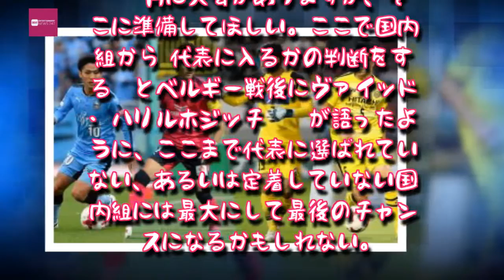Entertainment News 247 - 識者が選ぶEAFF E－1サッカー選手権を戦う日本代表23人／河治良幸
識者が選ぶEAFF E－1サッカー選手権を戦う日本代表23人／河治良幸
河治良幸氏は「武器や個性が明確であるほど最終メンバーに割り込める可能性は高くなる」と予想する　［写真］＝Getty Images
「12月に大会がありますが、そこに準備してほしい。ここで国内組からA代表に入るかの判断をする」とベルギー戦後にヴァイッド・ハリルホジッチ監督が語ったように、ここまで代表に選ばれていない、あるいは定着していない国内組には最大にして最後のチャンスになるかもしれない。
　ベースの部分は欧州遠征で世界レベルでの日本の立ち位置を体感したメンバーが担うだろう。コンディションの善し悪しで逆転もありうるが、ここから選ばれる選手に期待されるのは現在の日本に足りない武器を加えること。もちろん“デュエル”（一対一の強さ）や攻守の切り替えといった指揮官が繰り返し強調してきたスタンダードをある程度クリアする必要はあるが、前回のアルジェリアで予選後に初招集されたリヤド・マフレズやナビル・ベンタレブがそうであったように、武器や個性が明確であるほど最終メンバーに割り込める可能性は高くなる。

　とはいえ、